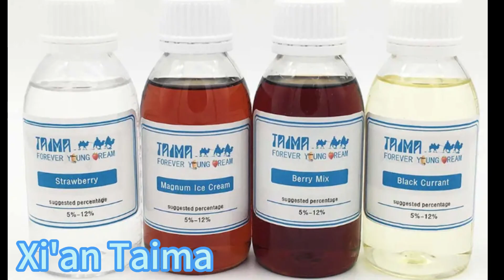concentrate cherry fruit flavor for vape e-cig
vape e-liquid Raw material liquid concentrate cherry flavor perfumes fragrance oil wp flavoring for e juice